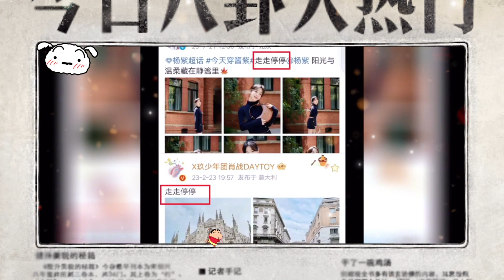肖戰 是懂 楊紫 懂卡點的，這幾天秀恩愛撒糖不斷，這又是因為吃醋宣示主權嗎！